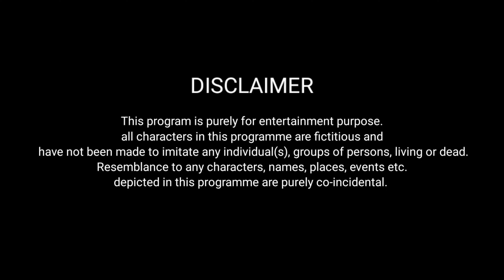सूरज ने किया सब को परेशान || Mr & Mrs Chauhan